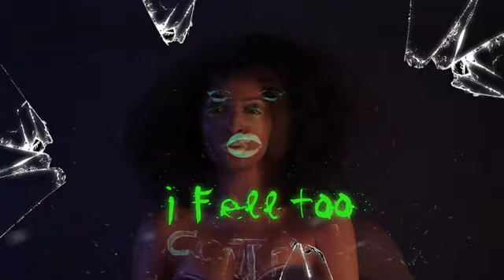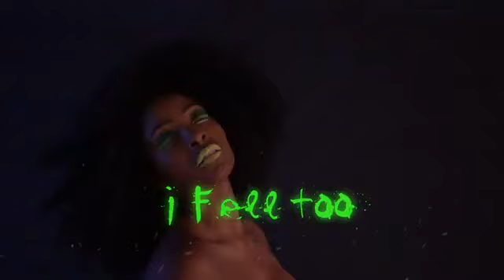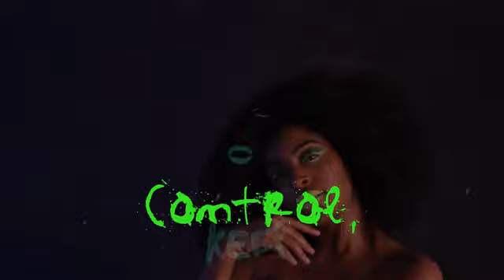Sono + Artbat - Keep Control